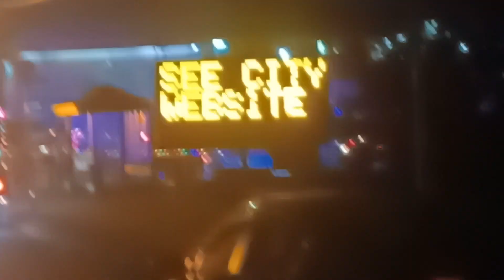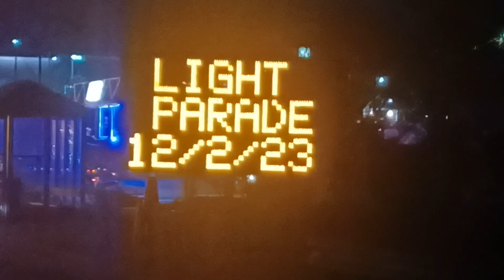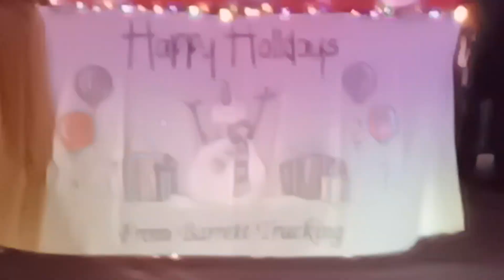end of the Christmas light parade!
dec 2nd